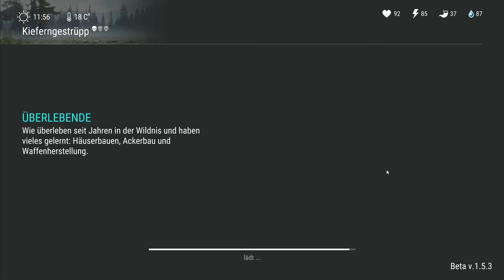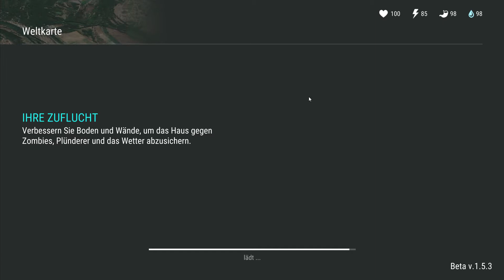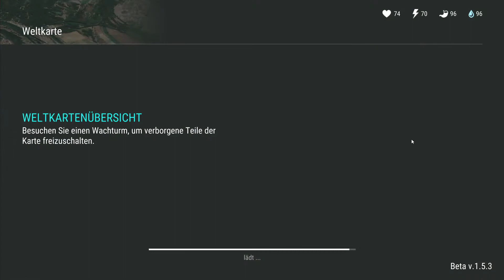URINIEREN IN DER WILDNIS 💀 LAST DAY ON EARTH 💀 LDOE (German/Deutsch) Matze